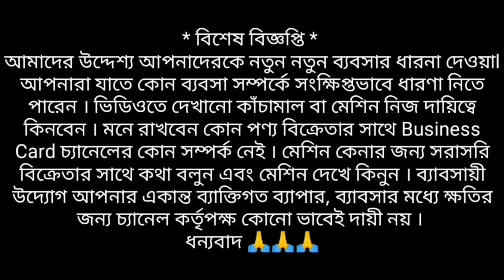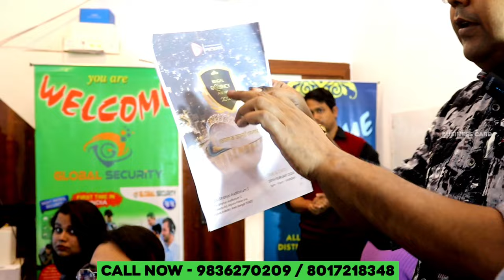✅🔥🤑ঘুমিয়ে ঘুমিয়ে টাকা কামান ll New Unique Business Idea In 2024 ll Low Investment Startup Idea🤑🤑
🏢 Company Information
GLOBAL SECURITY
B-4 PURBAYAN, SODEPUR, NORTH 24 PARGANAS, KOLKATA - 700110, NEAR PANIHATI COLLEGE

Hello everyone !